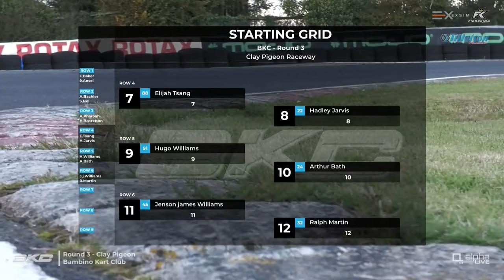Ansel wins in the wet at Clay Pigeon (BKC 2022 R3 - Heat 3)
15th May 2022
Heat 3 of Bambino Kart Club round 3 at Clay Pigeon Raceway

Ansel dominates and wins a wet race. He was having fun powersliding round the Horseshoe (example at 5:38) but this made me very nervous watching it! He was also sliding through the puddle under the start-finish gantry. This was noticed by James the commentator at 12:53, but he did it every lap. On the last lap he was powersliding most of the corners.

Sidney Nel does a good job to bring it home in second.

Commentary and video courtesy of Alpha Live and Ansel's onboard camera, with awesome commentary from James Parfitt.